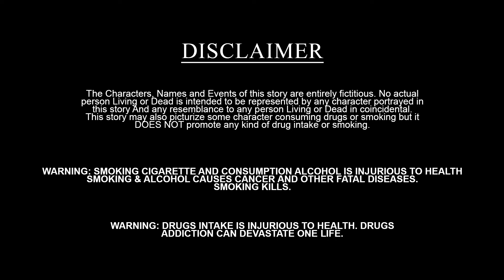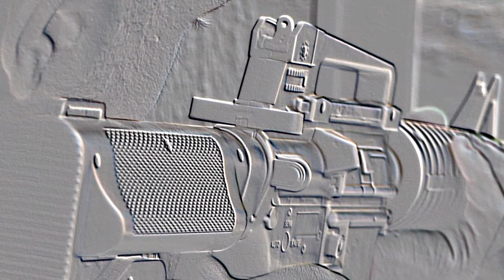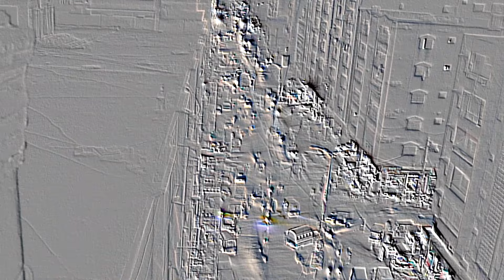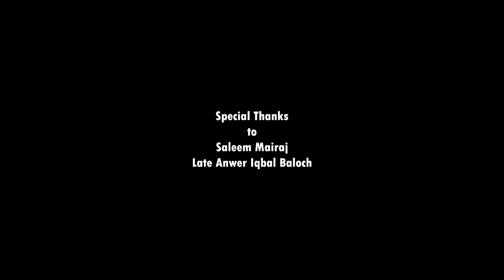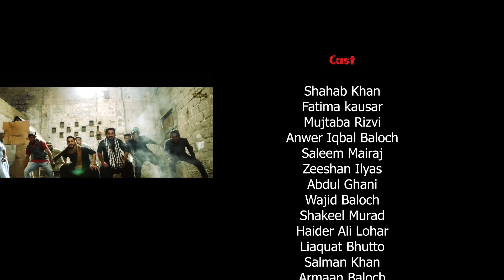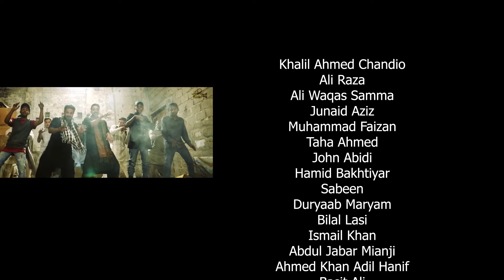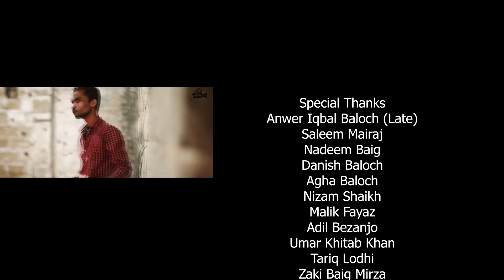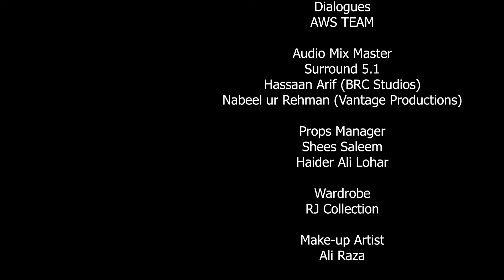Daldal The Dark Circle | Pakistani Movie | Saleem Mairaj | AWS Films & JAN Films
🎬 **Daldal The Dark Circle - Official Movie | Crime Drama | Full HD 🎬

Welcome to the JAN Videos YouTube channel for "Daldal The Dark Circle," the groundbreaking Pakistani crime drama directed by the talented Junaid Aziz. Dive into a world of love, politics, and sensational drama as we bring you the first-ever feature film from Lyari, Karachi.

Movie Title: Daldal The Dark Circle
Starring: Saleem Mairaj, Shahab Khan, Kausar Fatima
Director: Junaid Aziz

🎥 About the Movie:
"Daldal The Dark Circle" is a powerful story set against the backdrop of Lyari, Karachi. This film combines intense action, drama, and a poignant social message, portraying the struggles and resilience of a community often overlooked. The movie also marks the final appearance of the legendary Pakistani actor Mr. Anwar Iqbal Baloch.

💡 Key Highlights:

First-ever feature film from Lyari, Karachi.

How did you find the movie’s portrayal of Lyari and its people?

Thank you for your support, and we hope you enjoy the movie!